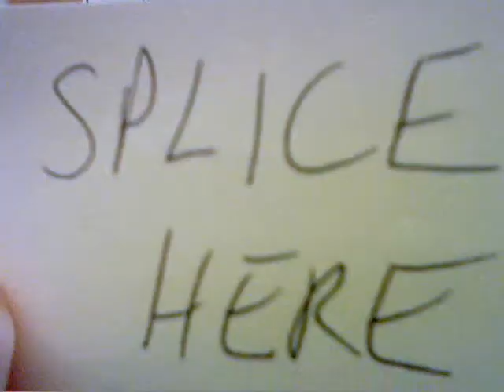CRZ 058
I figured out too late I was using the wrong mic (and did Friday as well) so if it sounds more muffled than normal...it'll sound better tomorrow